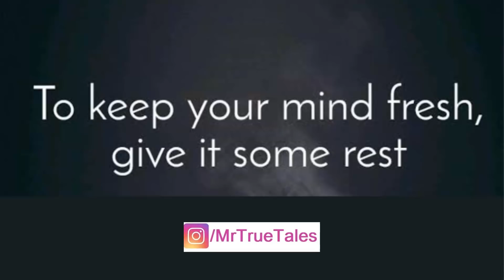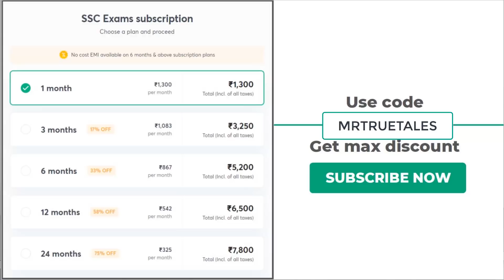How to Stay Consistent With Studies | Best Way To Maintain Consistency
Consistency is Key to Success - having said that it is equally important to achieve the consistency in our preparation journey. In this video, I have shared best way to maintain consistency and How I did during my preparation stint.
Watch Complete video to understand how it is done.

 @Shankar Sesma

Unacademy Subscription Benefits:
1. Learn from your favorite teacher
2. Dedicated doubt clearing sessions
3. One Subscription, Unlimited Access
4. Real-time interaction with Teachers
5. You can ask doubts in the live class
6. Download the videos & watch offline